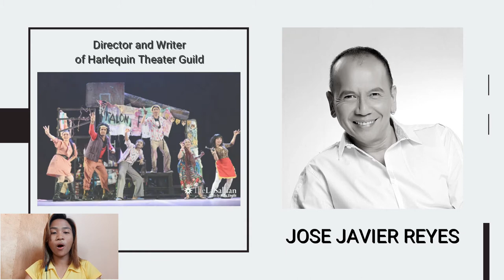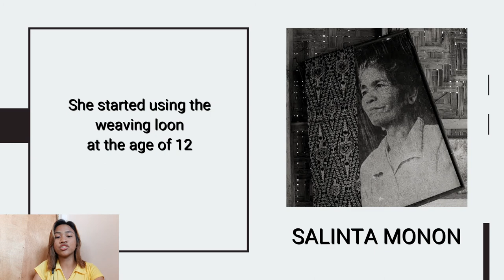Artist and Artisan in the Philippines